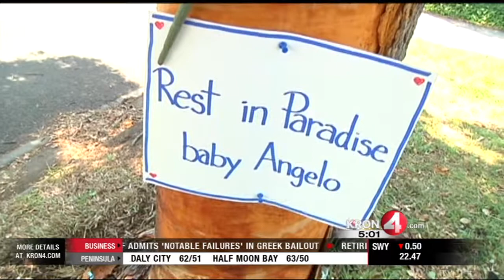Female Passenger Dies a Day After Fatal Fremont Wreck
KRON 4's Maureen Kelly reports